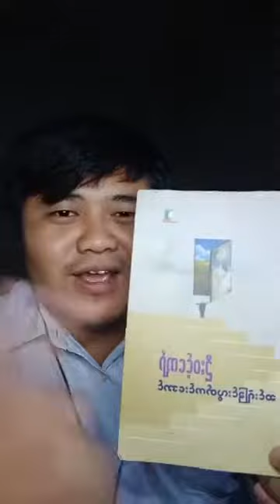Sai Sai Live ep-44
sai sai live ep - 44 sharing how wal-mart worked till succed with their costomers. And the Tesco did as well.